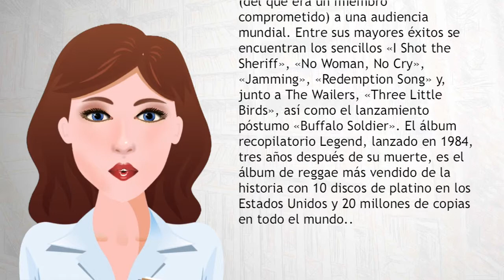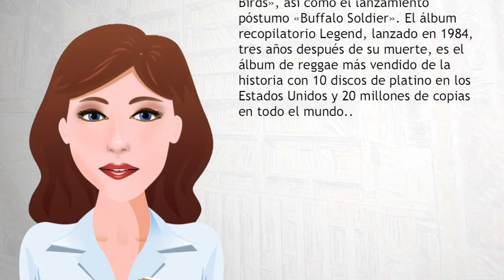Bob Marley - Wiki Videos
Robert Nesta Marley Booker (Nine Mile, Saint Ann, Jamaica, 6 de febrero de 1945-Miami, Florida, Estados Unidos, 11 de mayo de 1981), más conocido como Bob Marley, fue un músico, guitarrista y compositor jamaicano.